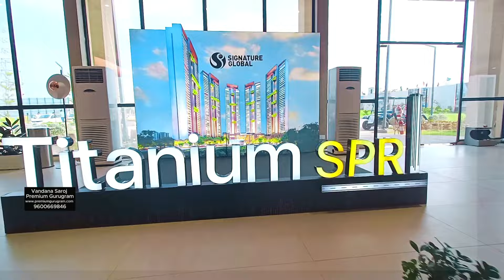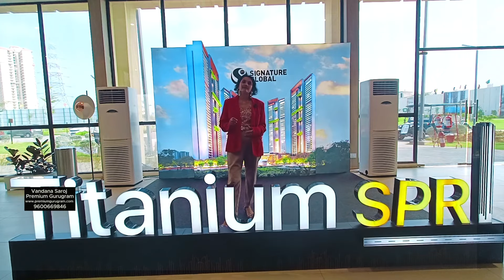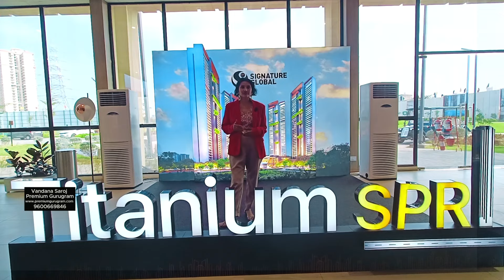signature titanium sector 71 Gurgaon|Signature global titanium 71 gurgaon| Signature spr 71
Welcome to Youtube channel - Vandana Saroj
Real Estate Segment  - Here You are going to experience the Luxurious Real Estate Gurgaon market by Rera registered Channel Partner firm -Premium Gurugram

Our Team is here to assist you for  -

Sco Plots-Residential Plots -Luxury Villa
Luxury Apartments -Commercial Real Estate
We are always happy to assist you at - 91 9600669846 for your real estate requirement in Premium Gurugram
We are always accountable for any real estate  transaction with Premium Gurugram firm only (Not with deveopers or any other channel partner based on information provided on this channel)
We are always glad to hear your valuable feedback/suggestion .

Kindly Note -We don't assist on Banking related queries on whatsapp/Phone -Please refer to related videos on this channel in the Banking Playlist and you will certainly get answers to your all concerns .